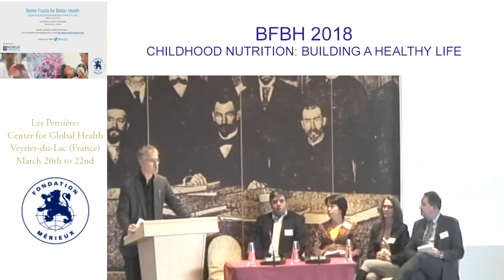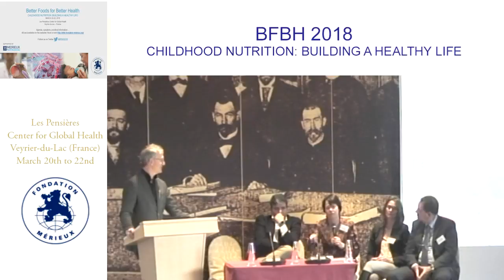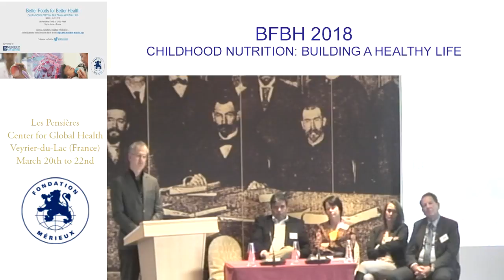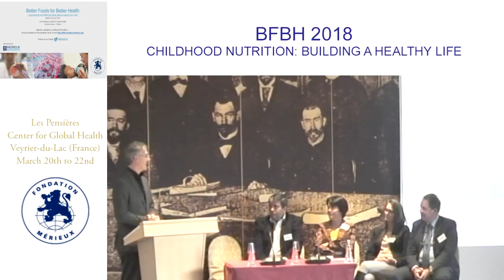Roundtable 2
Immune fortification and allergy control strategies, regulatory issues (new ingredients and medical food) and interventional approaches using connecting devices